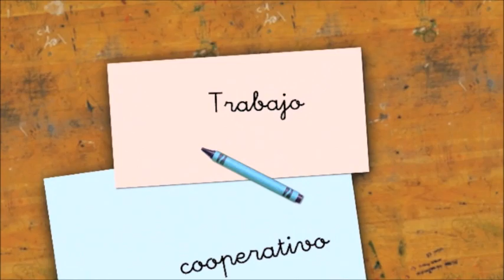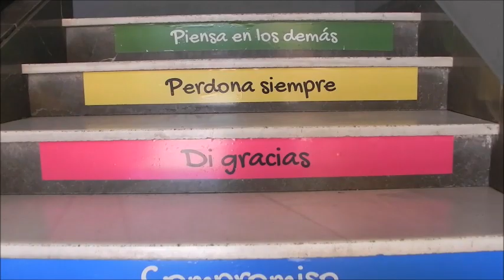JORNADA DE PUERTAS ABIERTAS ¿QUÉ HACEMOS EN INFANTIL?